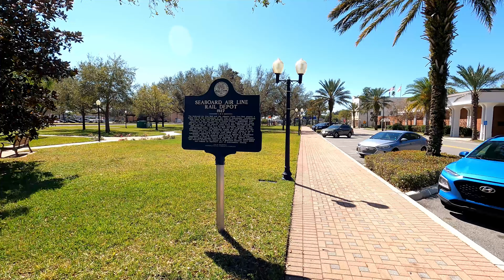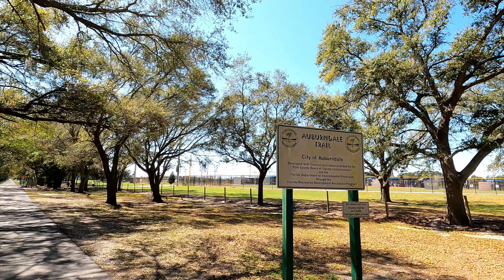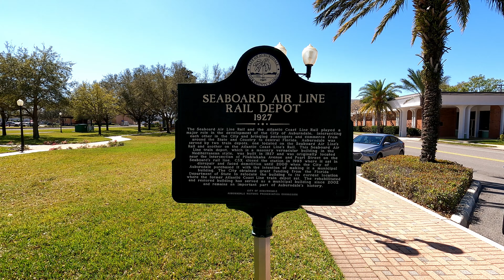Rollerblading the Van Fleet State Trail Florida and Auburndale | Vlog 6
Week 6 of endurance training for our 207 mile cross Florida trip.